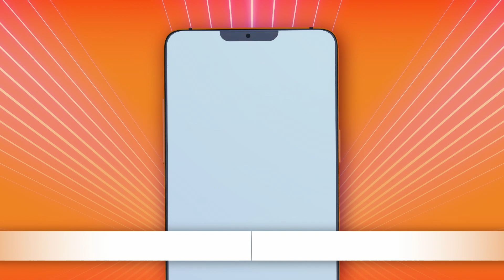TV Oranje app videoboodschap - Xixi Zhang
Via de TV Oranje app vroeg Xixi Zhang de clip Jan Smit & Marco Schuitmaker - Van Goes tot Purmerend aan. Wil je ook een videoboodschap inspreken? Download dan nu de TV Oranje app op je telefoon of tablet